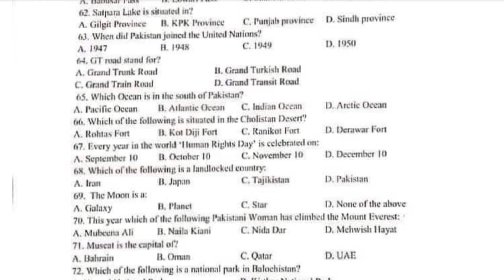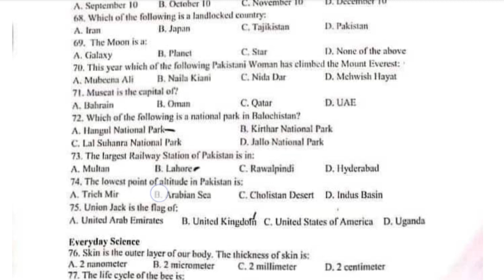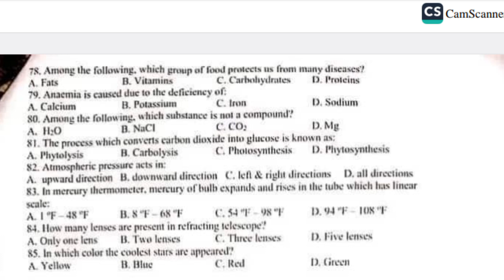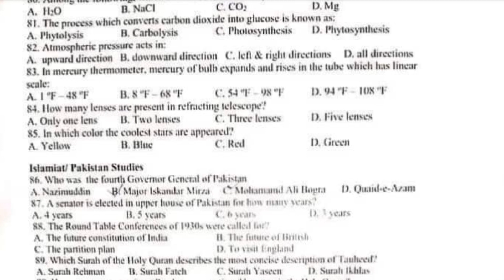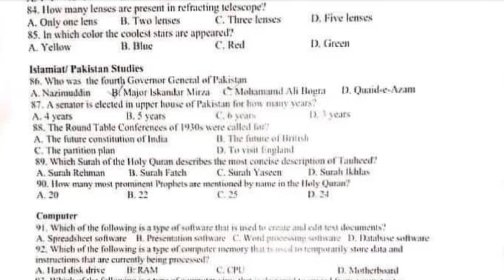Sukkur IBA Intermediate category today's paper 24-06-2023 | Morning Shift | GK Science Pak Affairs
Today's Test intermediate Category
IBA sukkur
Sukkur IBA today's paper
GK 24/06/2023
today sts test
sts test iba 5 to 15 past paepr
iba sukkur test preparation
latest sts test preparation sindh
sts
SIBA testing service intermediate category past papers
SIBA testing service intermediate category paper 24 june 2023